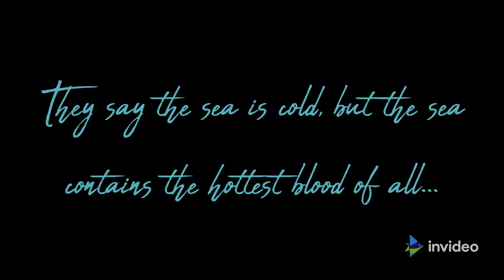Mermaid Tails: The Unlimited Tails Series Anthology book trailer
Mermaid Tails: The Unlimited Tails Series Anthology book trailer. All proceeds benefit the Independent Cat Society.